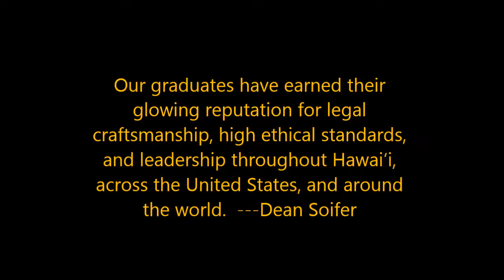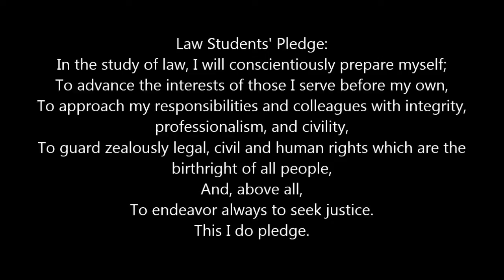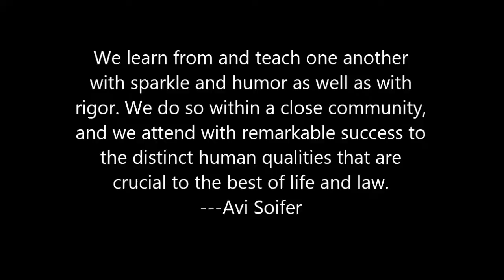William S. Richardson School of Law in 2012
(Turn the speaker value lower please because the low recording quality.)

This music is Recuerdos de la Alhambra.  I have practiced for entire fall semester, recorded last night and worked until uploadable now, it took about 4 hours for making a video. The upload time would be another 50 minutes more. :)

Merry Xmas and Happy New Year! And hope you like it!!!